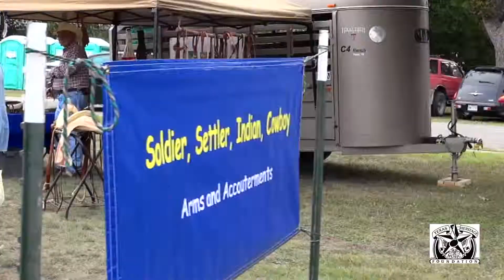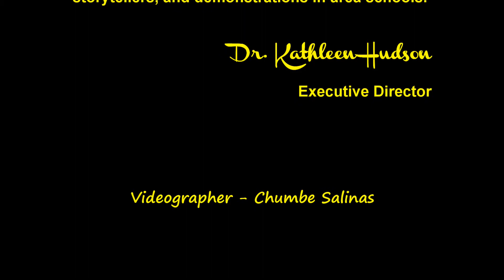Texas Heritage Music Day 2014